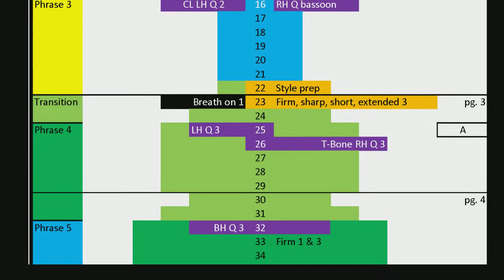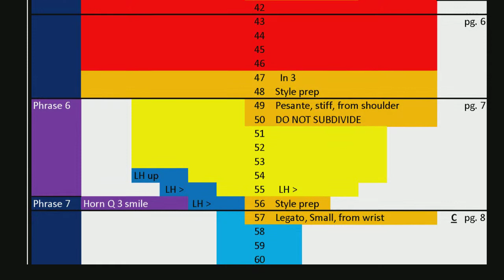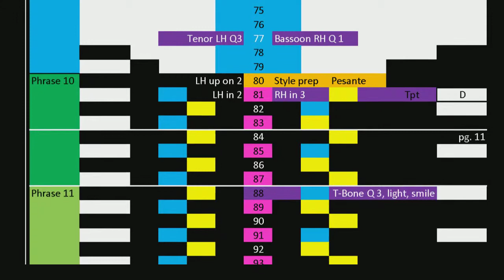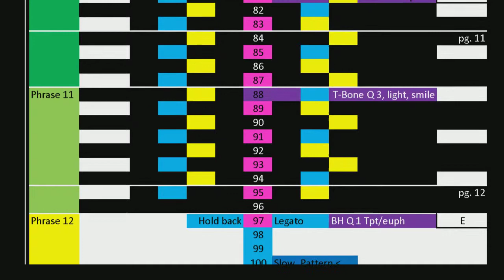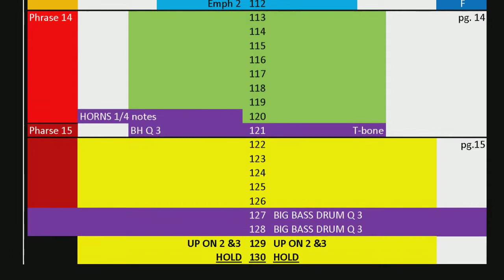Holst First Suite Eb - Timeline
I decided to make a vertical graphic timeline of the Holst for my conducting class. I wanted this timeline to focus on pattern size, style changes, cues and their location. So, after imputing measure by measure into Excel, I saved as a PDF, exported as 3 separate image files which I then put together using Gimp, and finally put it all together with a movie making program. Enjoy ~